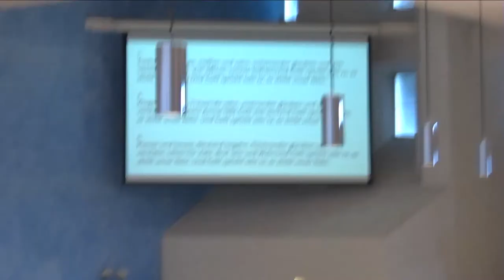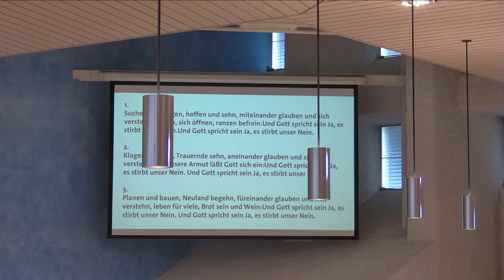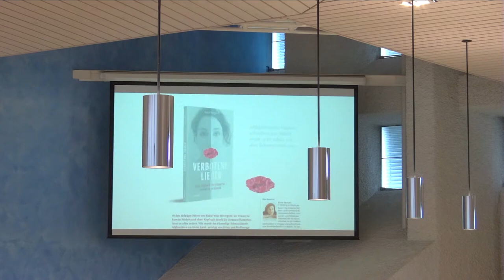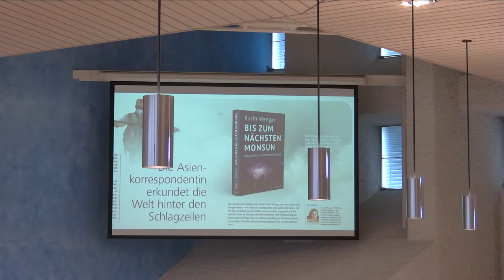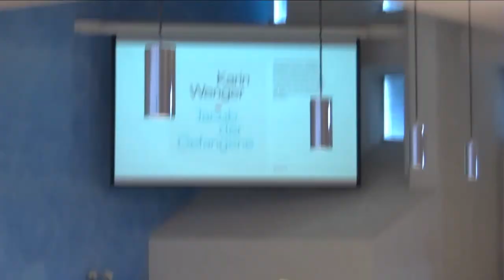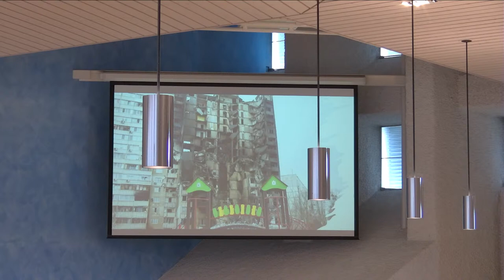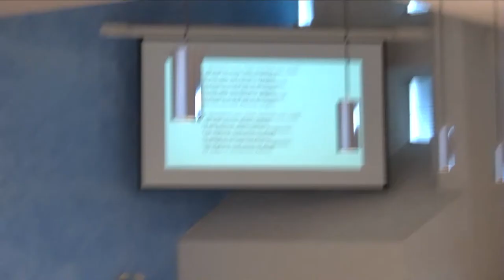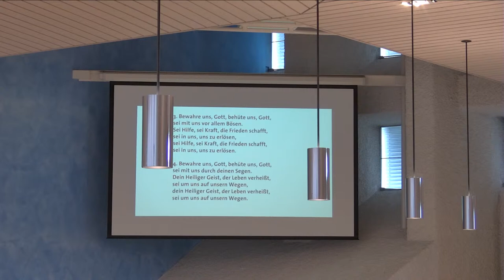Kommunionfeier und "Gespräch an der Kanzel" mit Karin Wenger am Sonntag, 8. Mai 2022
Kommunionfeier und "Gespräch an der Kanzel" am Sonntag, 8. Mai 2022 um 10.00 Uhr in Teufen
Das "Gespräch an der Kanzel" führt Diakon Stefan Staub diesmal mit Karin Wenger, Schweizer Journalistin und Auslandskorrespondentin für SRF.